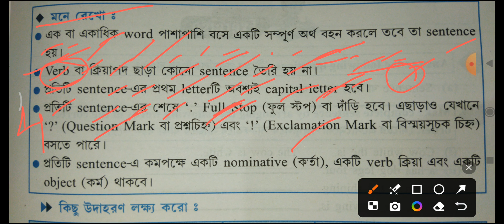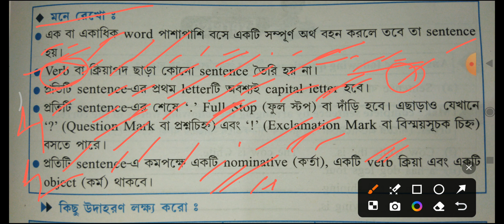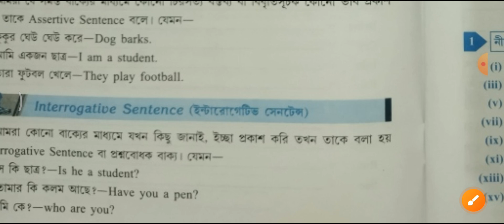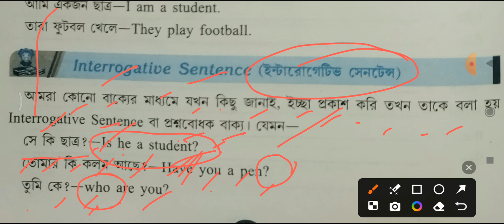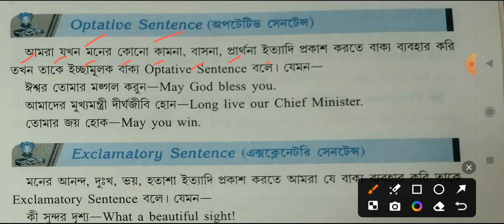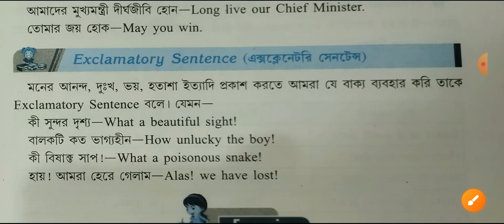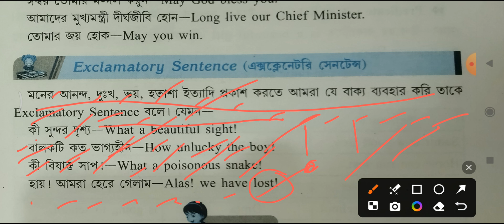Type of Sentence # বাক্যের প্রকারভেদ #